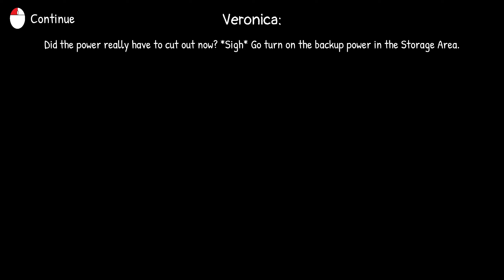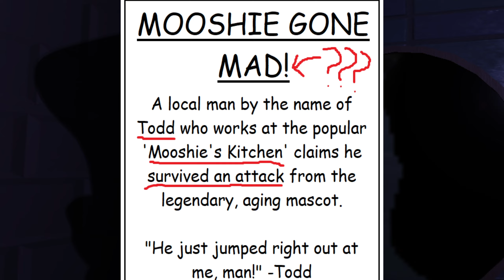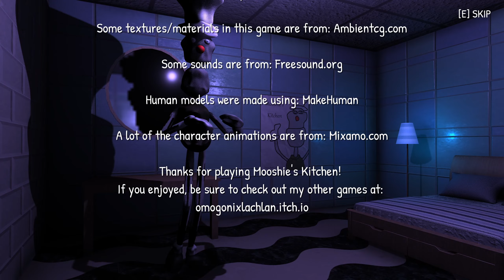Mooshie is Not Happy (Mooshie’s Kitchen)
Welcome to Mooshie’s Kitchen! Established and operating since April 20th, 1969.
Mooshie’s Kitchen is a short, first-person mascot horror game where you play as Todd, a chef at Mooshie’s Kitchen who is finishing up his day at the establishment.
Mooshie’s Kitchen has brought joy to all walks of life since April 20th, 1969! What could go wrong?